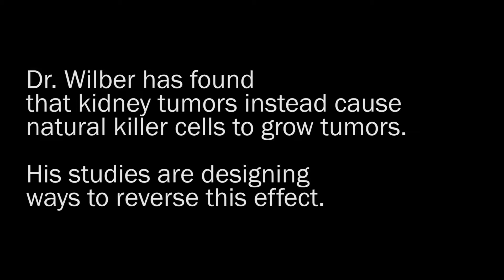Natural Killer Cells, Andrew Wilber Ph. D. - SIU SOM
Cinematography and production by Jason Johnson

Andrew Wilber, PhD, SIU School of Medicine, awarded for his research to understand how kidney cancer tumors alter natural killer cells.